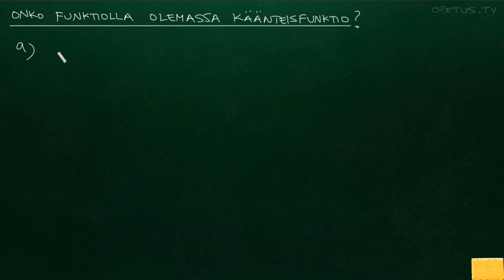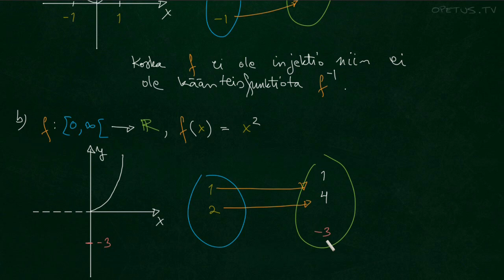Milloin funktiolla on käänteisfunktio?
Tutkitaan funktiota f(x) = x² ja muutellaan funktion määrittely- ja maalijoukkoa. Millä ehdolla funktiolla on olemassa käänteisfunktio?